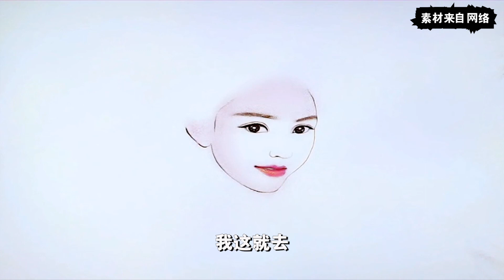《三生三世枕上书》：东凤番外 第二十三集 如若一定要让东华恢复原来的样子，必定要用苍何剑沾上他最爱的人心头血